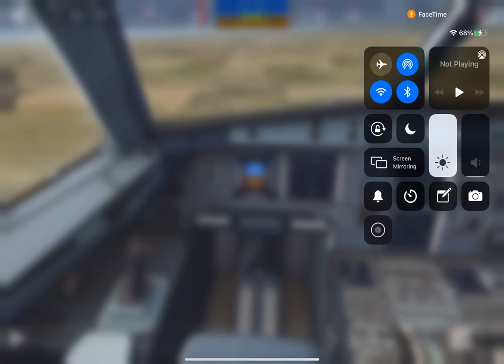A320 calls me a r3t4rd